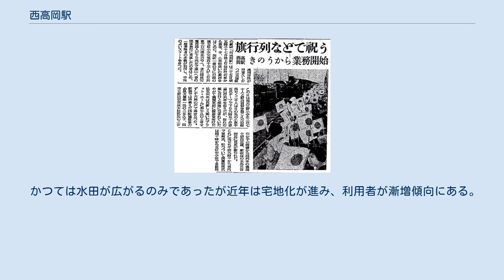西高岡駅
西高岡駅（にしたかおかえき）は、富山県高岡市立野高池町にある、あいの風とやま鉄道線の駅である。
 西高岡駅の開業を報ずる新聞記事 相対式ホーム2面2線を有する地上駅。
駅舎は下りホーム高岡寄りにあり、上りホームへは跨線橋で連絡している。
 JR北陸本線時代末期は富山地域鉄道部が管轄し、民間へ窓口業務が委託された簡易委託駅であった。
あいの風とやま鉄道への転換後も簡易委託駅の形態を継続している。
JR時代の自動券売機は運賃改定に伴い撤去されたまま移管を迎えたが、移管から4年経過した2019年（平成31年）4月24日にあいの風とやま鉄道仕様の自動券売機が改めて設置された。
 2017年（平成29年）3月の新旅客案内システム導入に伴い、福岡駅と共通で、高岡市民の歌「ふるさと高岡」のおりんによるアレンジが到着メロディとして使用開始された。
 2020年（令和2年）度の1日平均乗車人員は472人である。
 『富山県統計年鑑』、『高岡市統計書』及びあいの風とやま鉄道発表資料によると、近年の1日平均乗車人員は以下の通りである。
 かつては水田が広がるのみであったが近年は宅地化が進み、利用者が漸増傾向にある。